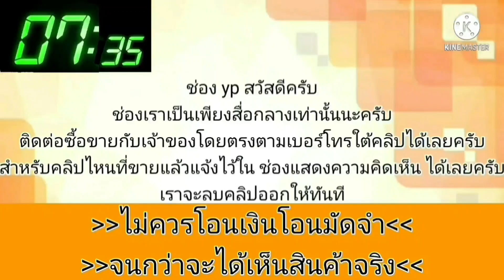รถบ้านแท้💥เดิมๆบางๆ พร้อมใช้งาน👍คุ้มค่ามากๆ ราคาถูก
2005 Toyota ออติส

฿69,000

ขายครับ 69,000 บาท รถบ้าน**ไม่ใช่แท็คซี่**
🚗 เครื่อง 1600cc เกียร์ออโต้ ตัวE ปี2005
มี airbag ABS ดิส 4 ล้อ รถพร้อมใช้งาน
ขับทางไกลได้ ไมล์วิ่ง 190000 กิโลเมตร
😍 เครื่องดี ไม่ไอ ไม่ควัน เกียร์ออโต้เปลี่ยนนิ่ม
ไม่รอร้อน ความร้อน ปกติ
😍ช่วงล่างดี แอร์เย็น ภายในโอเค สีสันโอเค
มีซีดบ้างตามอายุการใช้งาน
😍 เล่มเอกสารครบ พร้อมโอน ภาษี 65
รถเคยติดแก๊สมาก่อน
🚗 ดูรถสระบุรีห้วยบงหลังปั๊มปตทสามชายดาวเรือง